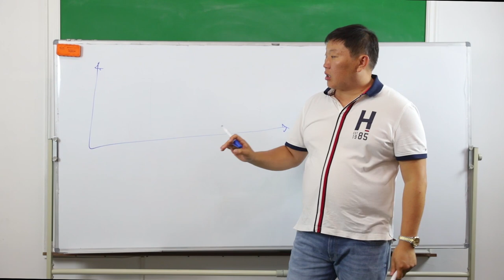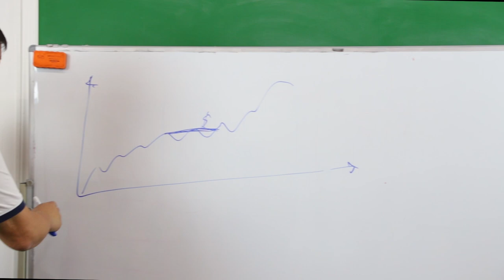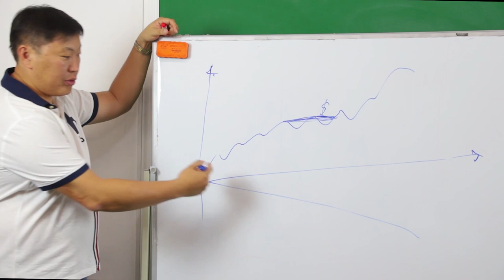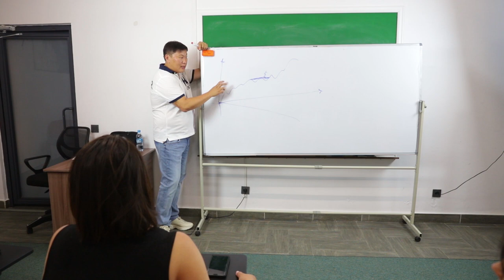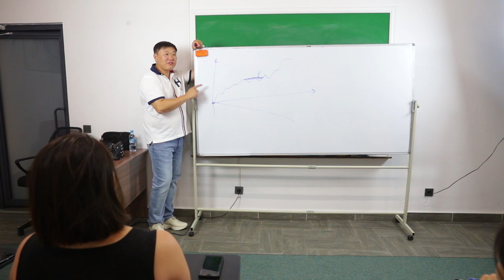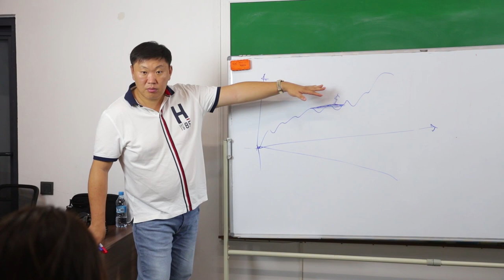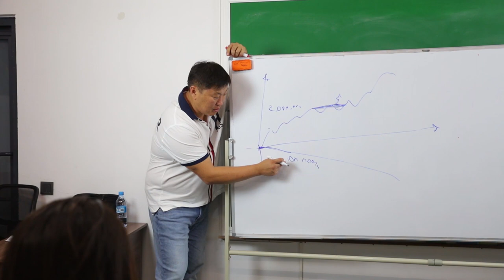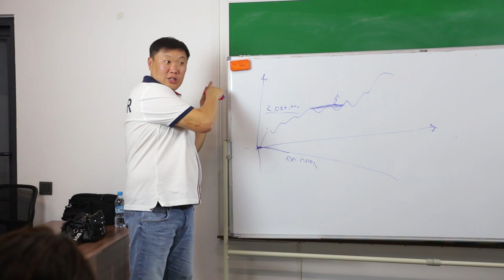Почему так важно записывать график доходов ежедневно Игорь Ким Психолог Эмоциональная свобода